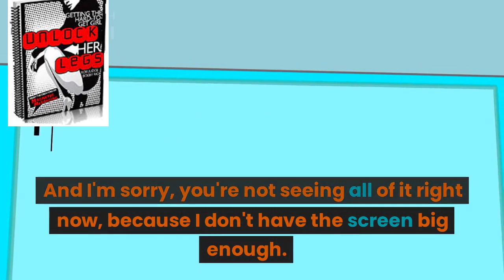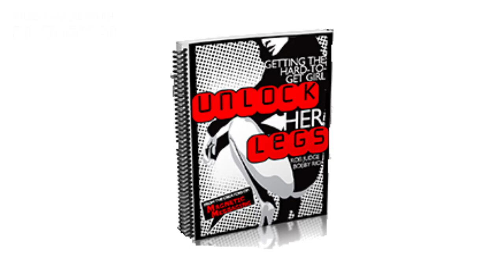Unlock The Scrambler Review || Unlock The Scrambler System Reviews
What is Unlock The Scrambler (Unlock Her Legs) All About?
unlock Her Legs is written by 2 authors, Rob Judge and Bobby Rio. It is a guide that helps you learn more about seduction methods and other principles of sex, dating and relationship.

It is an easy to follow and apply guide book with extensive information regarding psychological behavior and reactions a woman can give when faced in a certain situation.

It is a step by step course with amazing approaches that can surely get a woman into bed.

With Unlock Her Legs, you can have more knowledge on how to bring yourself with more confidence and be able to get the attention and interest from a woman you have been keeping an eye on.